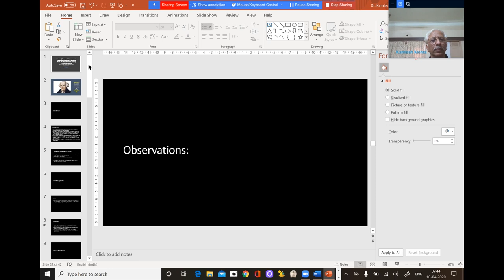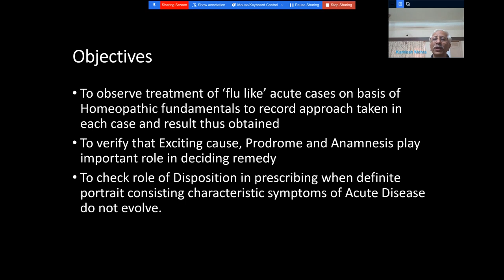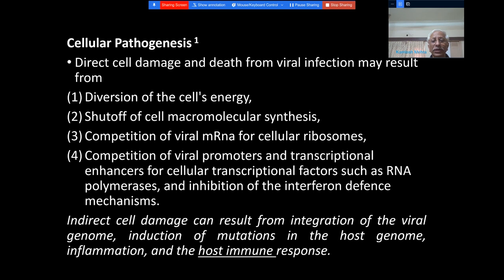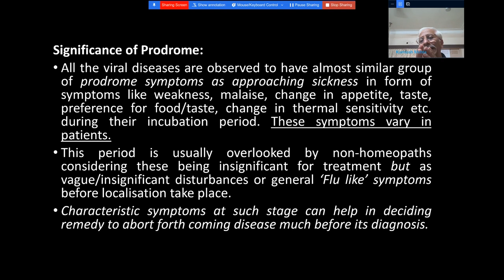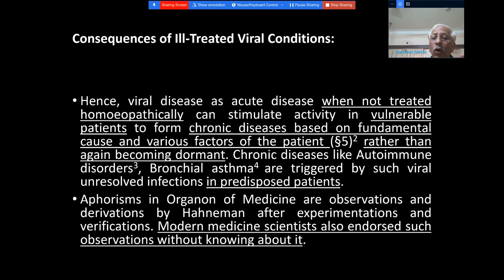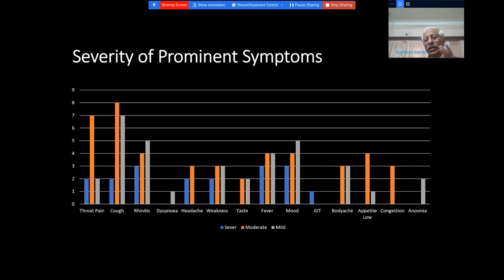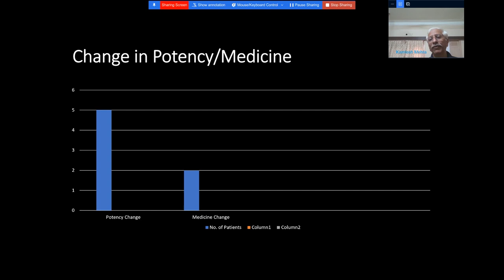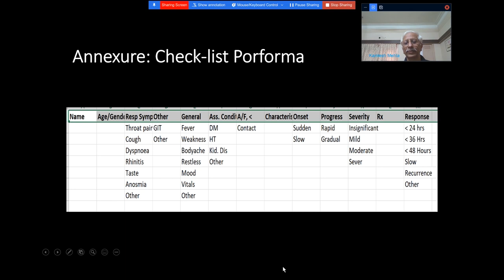Homeopathic Approach to Flu-Like conditions by Prof. Dr. Kamlesh Mehta, a Pilot Study.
Pilot Study of Homeopathic Approach to Flu-Like Viral Conditions during Threatened Epidemic of COVID-19 By Dr Kamlesh Mehta presented at Hahnemann Day Seminar (10 April 2020) )at Neminath Homeopathic Medical College (NHMC), Agra